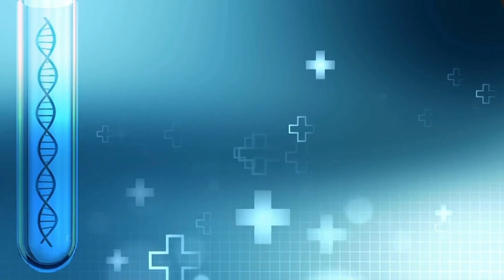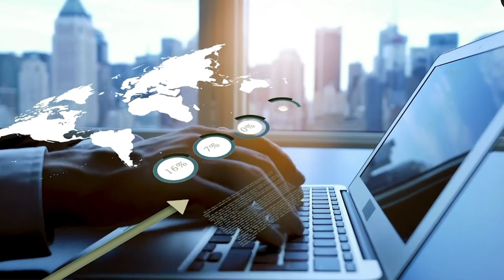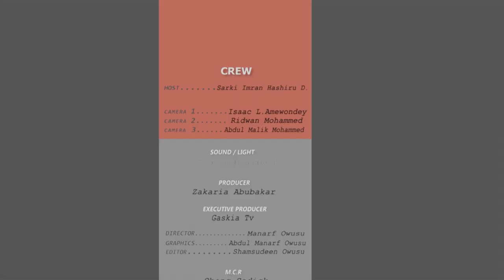FARKARWA SHOW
INA MATSAYIN MAULUDIN NABI A MUSULUNCI? PART 1 (IS THE CELEBRATION OF MAULUD ACCEPTABLE IN ISLAM?)

GUEST: SHEIKH TAUFIQ ABDUL RAHMAN KULUSEY (AHLUS-SUNNAH IMAM OF NURUL AMIN MOSQUE-KUMASI GHANA)